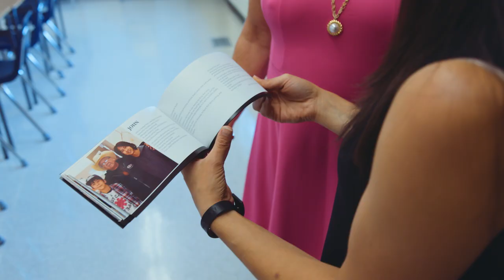Jordan Smith – WINNER – 2019 Premier’s Awards for Excellence in Education – Indigenous Education